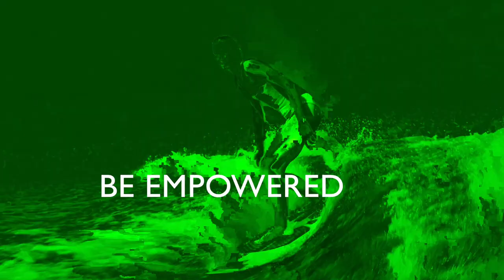Inspiration Fitness Motivation Part 1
Welcome to Indigo•V Empower Groove, your ultimate source of inspiration and motivation through movement, music, and words! We believe that movement, music, and words are powerful tools that can transform lives and unleash our full potential.
Our channel is dedicated to helping you discover the power of these tools and use them to create positive change in your life. Whether you want to improve your physical fitness, boost your confidence, or find inner peace and happiness, we have something for you.
Empower Groove combines the ideas of empowerment, movement, and music. It suggests that viewers will be inspired and motivated to move their bodies to the beat of empowering music. So come and join us on this journey of self-discovery and empowerment. Allow your body to speak and let its movements be the language. Let's move together towards a healthier, happier, and more fulfilling life.  LIVE FULLEST!